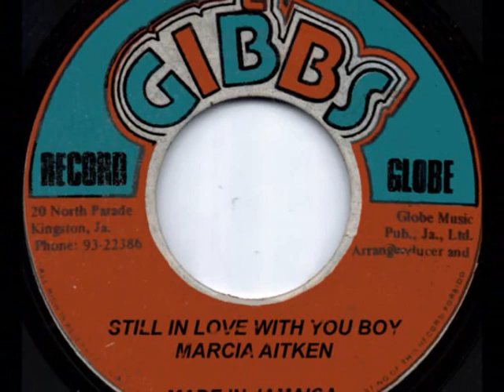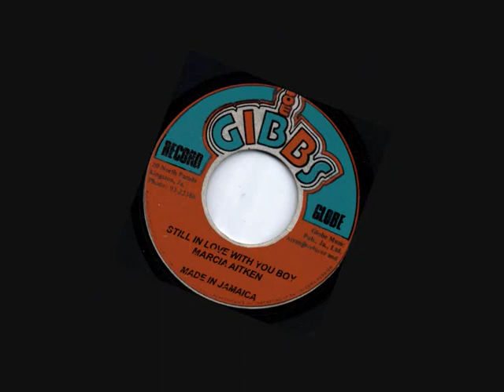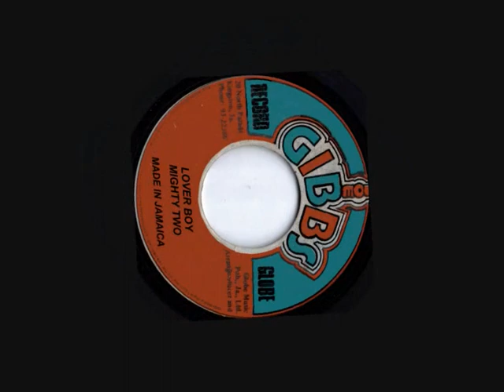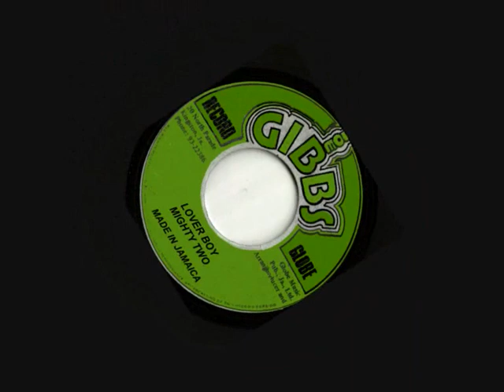MARCIA AITKEN - STILL IN LOVE WITH YOU + DUB (JOE GIBBS) REGGAE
VOCAL & DUB ( WITHOUT TRINITY) EXTENDED VERSION